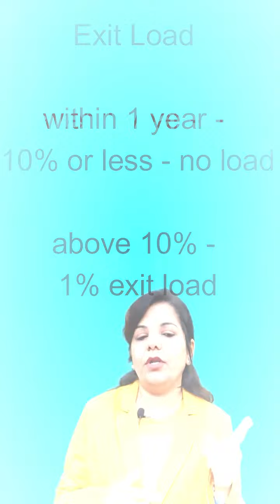What is Axis Multi cap fund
This video is made to explain about Axis Multi cap Fund
In this we studied about Axis Multi cap fund
large cap
small cap
mid cap
remaining

mutualfund RaviShikha's Chaar Kadam Your Path to Financial Success. Part 1: Stock Market and Mutual Fund
Financial Planning: The Key to Unlocking Your Peaceful Future | In Hindi
SIP Investment in Mutual Funds to achieve Financial Goals Chaar Kadam Part 2 by RaviShikha in Hindi